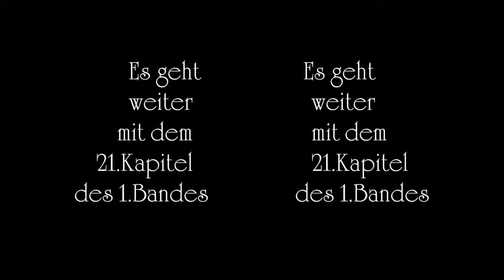20.000 Meilen unter´m Meer (20 von 47) - Die Torres-Straße (Band 1 Kapitel 20)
20.000 Meilen unter´m Meer (20 von 47) Die Torres-Straße ist eine berüchtigte Klippenstrecke in den Gewässern Indonesiens und viele Wracks alter Seefharer liegen auf dem Grund des Meeres. Grund genug mit dem Nautilus diese Region zu besuchen...

Und nun erlaubt mir bitte Euch ein wundervolles und entspanntes Weihnachtsfest und hernach einen guten Rutsch ins neue Jahr zu wünschen.
Es wird mir auch im nächsten Jahr wieder eine Ehre sein für Euch Geschichten vorlesen zu dürfen.

Jules Verne, 20.000 Meilen unter dem Meer, Science Fiction, Abenteuer, Hörbuch, Hörbücher, Erzähler, Geschichten, yt3d:enable=true, yt3d:aspect=16:18